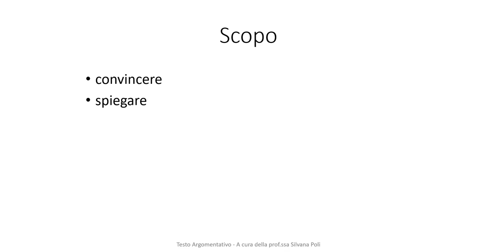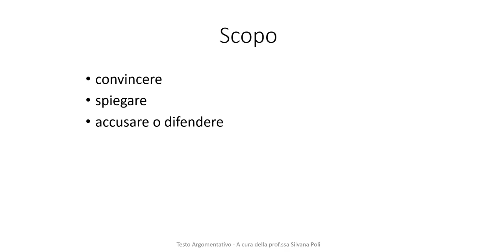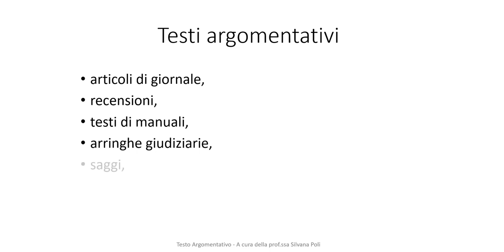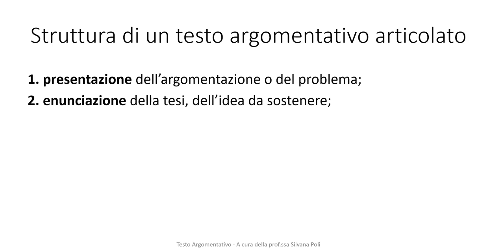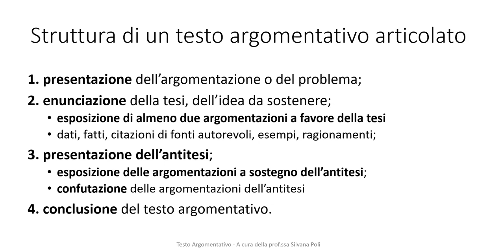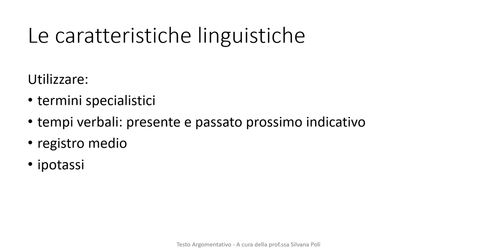Il testo argomentativo - in Testi della letteratura italiana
In questo video viene presentato in modo schematico la struttura di un testo argomentativo semplice e articolato. Il testo argomentativo semplice prevede l'enunciazione della tesi e degli argomenti a favore della stessa, il testo argomentativo articolato prevede che oltre all'enunciazione della tesi e degli argomenti a favore di essa si inserisca anche un'antitesi che verrà poi confutata a sostegno della tesi iniziali.
In questo canale avrai la possibilità di conoscere e capire i più importanti testi della letteratura italiana.